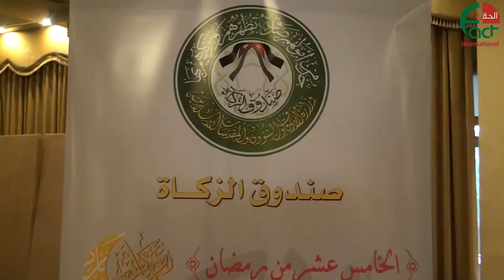3369 صندوق الزكاة يقيم افطارا للاطفال الايتام تقرير تلفزيوني